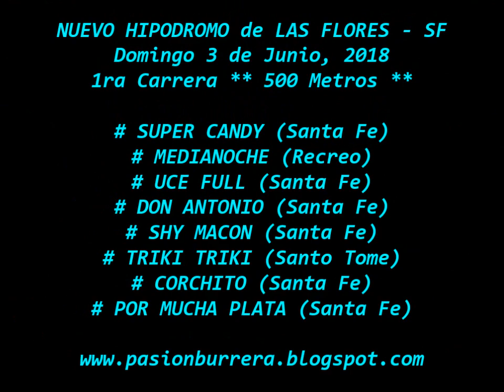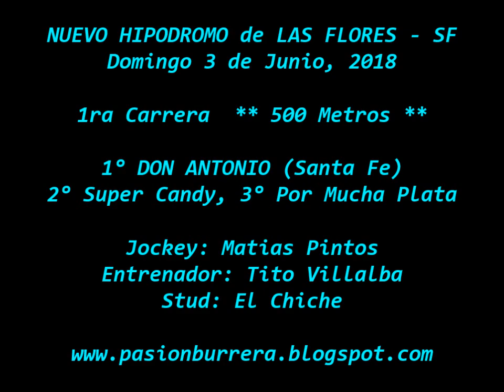Don Antonio, Nuevo Hipodromo de Las Flores (03-06-18)